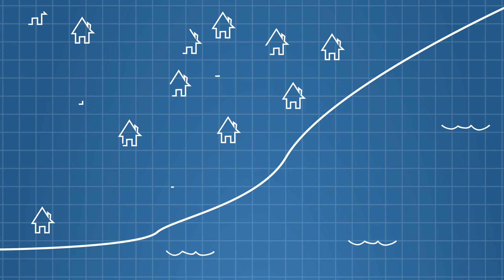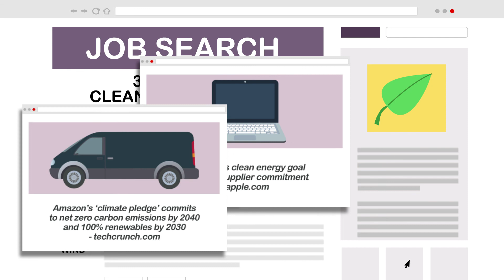Renewable Energy 101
Recent innovations are improving how we harness natural sources of electricity, such as wind, water and sunlight. This is making renewable energy an increasingly viable option for power companies, large corporations and energy consumers like you.

In our latest video, Professor Energy explains the main types of renewable energy today, explores some of the reasons behind its incredible growth and lists a few of the many benefits for you and society at large, including cleaner air and lower energy costs.